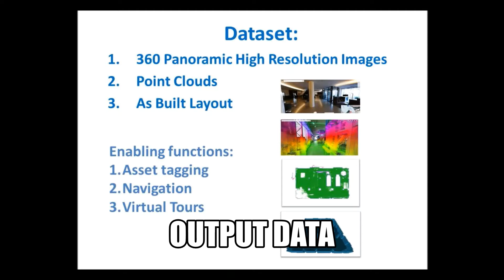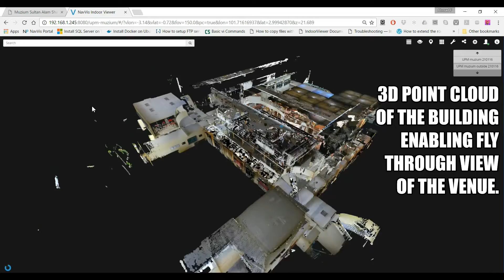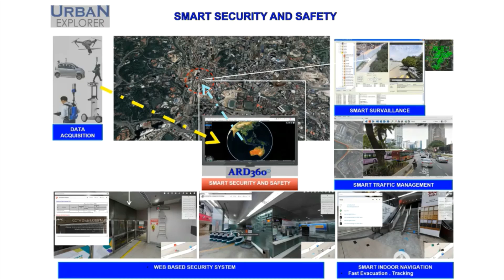Digital Twins - An Immersive Hybrid Digital Virtual Tour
Showcasing Digital Twins application of hybrid digital virtual tour of a museum. The virtual tour was created using a combination 3D indoor mapping with gamified functions. MODITS processes was applied during the creation process.